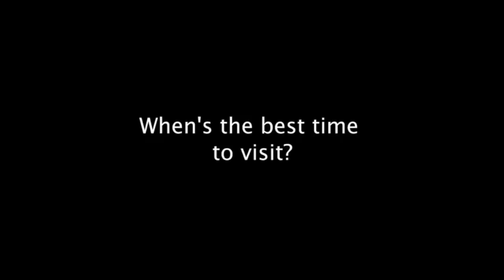A2 Vox Pops Unit 10 Natural wonders